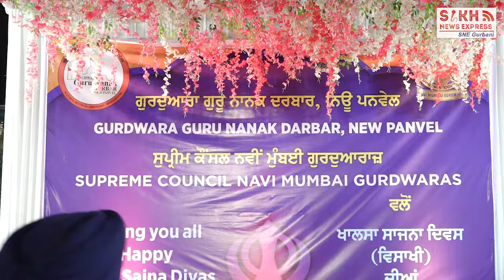ਖਾਲਸਾ ਸਾਜਨਾ ਦਿਵਸ ਨੂੰ ਸਮਰਪਿਤ ਗੁਰਦੁਆਰਾ ਗੁਰੂ ਨਾਨਕ ਦਰਬਾਰ ਪਨਵੇਲ , ਨਵੀਂ ਮੁੰਬਈ ਵਿਖੇ 3 ਦਿਨਾਂ ਗੁਰਮਤਿ ਸਮਾਗਮ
ਖਾਲਸਾ ਸਾਜਨਾ ਦਿਵਸ ਨੂੰ ਸਮਰਪਿਤ ਗੁਰਦੁਆਰਾ ਗੁਰੂ ਨਾਨਕ ਦਰਬਾਰ ਪਨਵੇਲ , ਨਵੀਂ ਮੁੰਬਈ ਵਿਖੇ ਸਜਾਏ ਗਏ 3 ਦਿਨਾਂ ਗੁਰਮਤਿ ਸਮਾਗਮ

 Live Coverage Bookings, Contact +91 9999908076